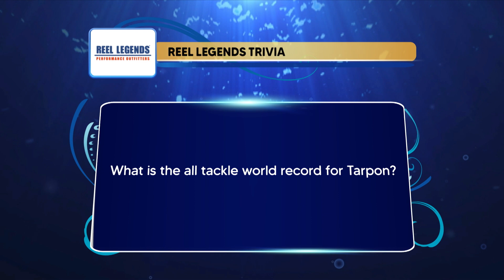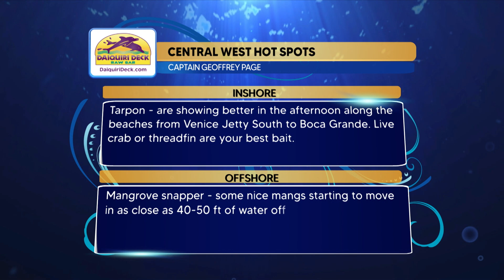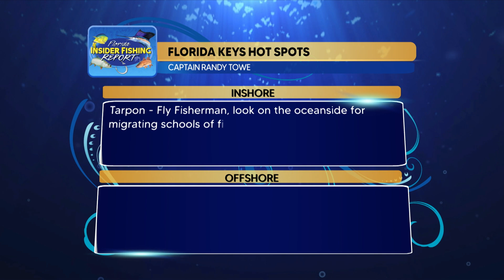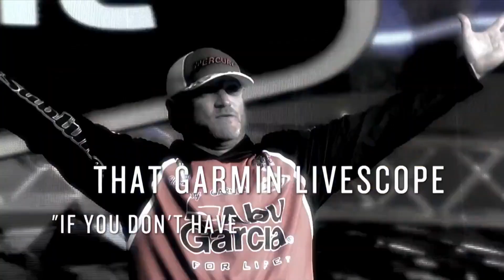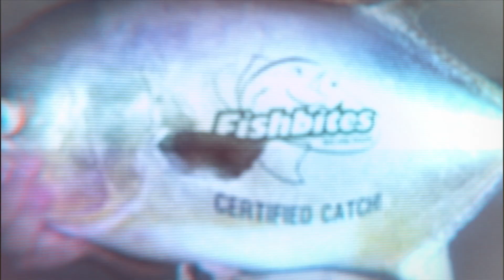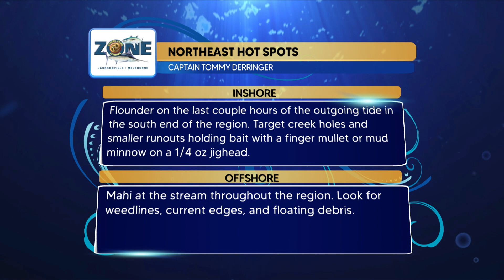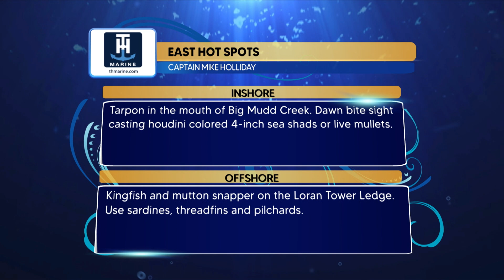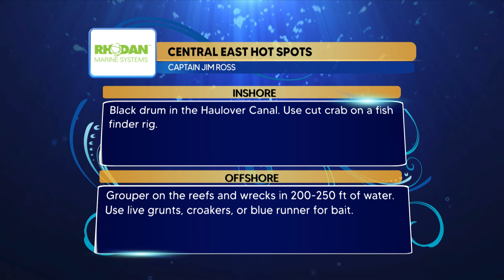Florida Insider Fishing Report - 2021 - Tarpon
Sportsman’s Adventures

Brie Gabrielle

Sportsman’s Adventures

Sportsman’s Adventures

Ofishalinsider

Sportsman’s Adventures

INTRO: (0:00)
DISCOVER CRYSTAL RIVER NORTHWEST REGION: (1:20)
CASA VIEJA SOUTHEAST REGION : (7:31)
RIGS & TECHNIQUES: (14:47)
REEL LEGENDS SOUTHWEST REGION: (19:00)
STARTRON CENTRAL WEST REGION: (33:43)
FLORIDA KEYS REGION: (38:34)
PRODUCT SHOWCASE: (46:41)
GARMIN PANHANDLE REGION : (51:50)
ALVEY REELS NORTHEAST REGION : (59:29)
FISHBITES EAST REGION: (1:06:10)
BEALLS CENTRAL EAST REGION: (1:15:57)